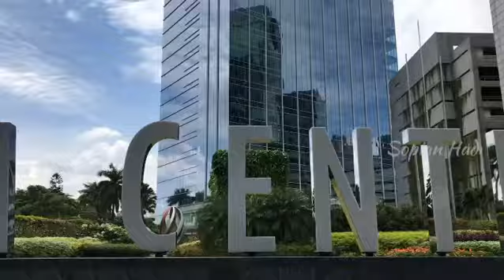APA SALAH JAKARTA ❓ MEDIA SELALU MEMBERITAKAN HAL HAL BURUK DI JAKARTA, MINIM BERITA POSITIF WHY❓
Stadion Utama Gelora Bung Karno adalah sebuah stadion serbaguna di Jakarta, Indonesia yang merupakan bagian dari kompleks olahraga Gelanggang Olahraga Bung Karno. Stadion ini umumnya digunakan sebagai arena pertandingan sepak bola tingkat internasional. Stadion ini dinamai untuk menghormati Soekarno, Presiden Republik Indonesia pertama, yang juga merupakan tokoh yang mencetuskan gagasan pembangunan kompleks olahraga ini. Dalam rangka de-Soekarnoisasi, pada masa Orde Baru, nama stadion ini diubah menjadi Stadion Utama Senayan melalui Keputusan Presiden No. 4/1984. Setelah bergulirnya gelombang reformasi pada 1998, nama Stadion ini dikembalikan kepada namanya semula melalui Surat Keputusan Presiden No. 7/2001.

Kota Jakarta atau Kota pelabuhan ini pada mulanya bernama Sunda Kelapa, namun pada 22 Juni 1527 Pangeran Fatahillah menghancurkan Sunda Kelapa dan sebagai gantinya mendirikan kota Jayakarta di area tersebut. Tanggal inilah yang kemudian ditetapkan sebagai tanggal berdirinya kota Jakarta.

Kota Jayakarta berkembang sebagai kota pelabuhan yang sibuk, dimana para pedagang dari Cina, India, Arab dan Eropa serta dari Negara-negara lainnya saling bertukar barang-barang/komoditi.

Tahun 1619, Pemerintahan Belanda (VOC) di bawah kepemimpinan Jan PieterszoonCoen menghancurkan Jayakarta dan dengan serta merta membangun kota baru yang terletak di bagian barat sungai Ciliwung, yang dia namakan Batavia, nama yang diambil dari Batavieren, nenek moyang bangsa Belanda

Batavia direncanakan dan dibangun nyaris mirip dengan kota-kota di Belanda, yaitu dibangun dalam bentuk blok, masing-masih dipisahkan oleh kanal dan dilindungi oleh dinding sebagai benteng, dan parit. Batavia ini selesai dibangun pada 1650. Batavia tua adalah tempat tinggal bangsa Eropa, sementara bangsa Cina, Jawa dan penduduk asli lainnnya disingkirkan ke tempat lainnya.

Di masa-masa kejayaannya Batavia yang terkenal sebagai ‘Permata dari timur’, diduduki oleh VOC dan kemudain akhirnya diduduki pemerintah Belanda yang terbentang luas di kepulauan Hindia timur.

Kemudian pada masa penjajahan Jepang di tahun 1942, nama Batavia diganti menjadi Jakarta.

Video grafer : SOPIAN HADI
Lokasi : Jakarta
Song 🎼 : Kicir kiric pencipta : NN ( No Name)